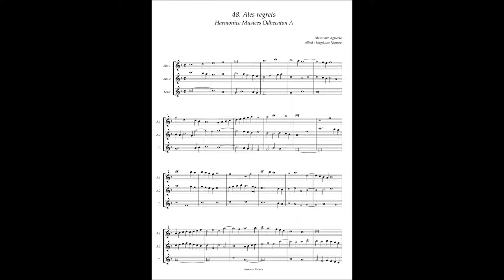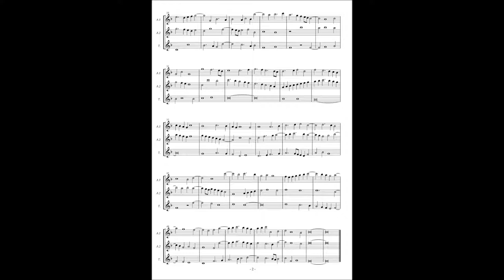Harmonice Musices Odhecaton A No 48 Alexander Agricola "Ales regrets"